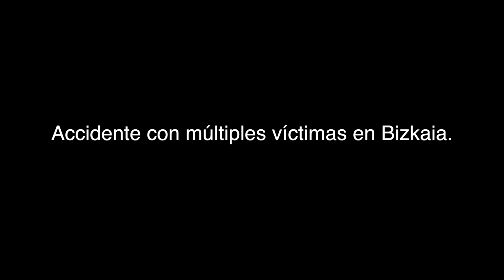Accidente con múltiples víctimas en Bizkaia.